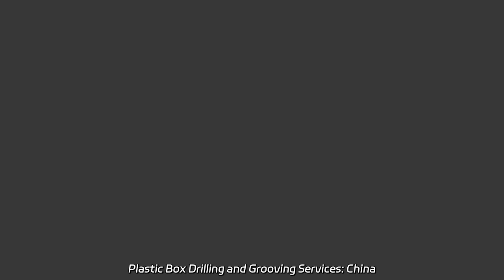Plastic Box Drilling and Grooving Services: China Manufacturer and Supplier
Plastic Box Drilling and Grooving Services: China Manufacturer and Supplier Looking for a reliable and efficient V grooving machine? Look no further! Our factory specializes in producing the New Style Cardboard Grooving Machine.